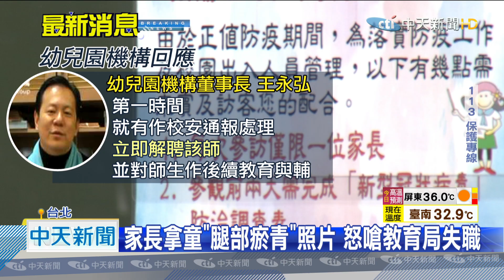20200909中天新聞 又有虐童！ 家長控幼師拉童撞桌角、吞嘔吐物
又發生虐童事件！台北市一間私立貴族幼兒園的老師，被家長控訴不當管教，控訴小朋友午餐吃得慢，老師會硬把食物塞到孩子嘴巴，甚至強迫孩子吃下「嘔吐物」，還會拿鞋子丟孩童等，這名老師恐嚇小朋友，如果講出去就會被剪舌頭，還用棍子把他們的腿打到瘀青，家長找上議員陳情，幼兒園機構回應已經立刻解聘這名老師，也在調查相關始末 都有通報教育局